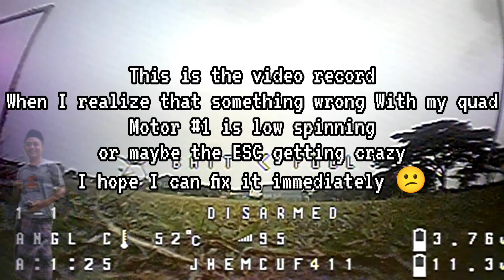unlucky FPV ever hard crash